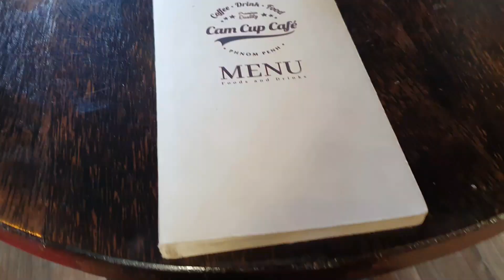TRAVEL VLOG CAMBODIA PART 2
life is a journey and it is meant for us to explore, experience and learn. I am exploring, experiencing and loving this new journey in my life.  I am grateful for all the experiences GOD places in our path in order for us to grow and become the best version of ourselves